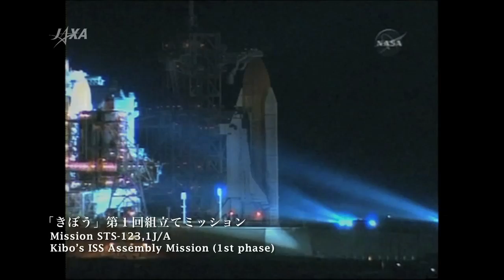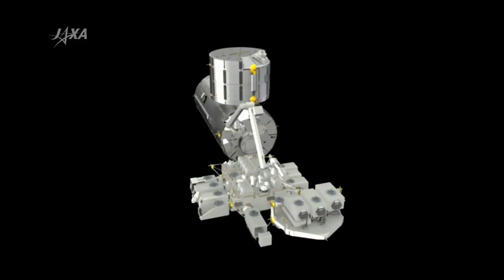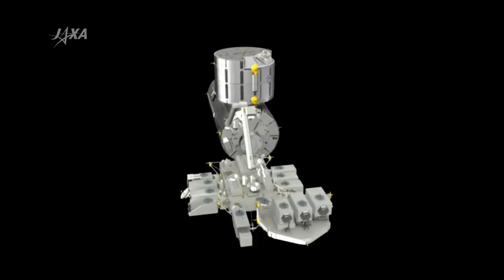The Future of Hope - Kibo Prologue to the Future - STS-127 2J/A Mission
The 2J/A Mission (STS-127), the last of the Kibo designated assembly flights, will deliver Kibo's external experiment platform, the Exposed Facility (EF), and an external stowage pallet, the Experiment Logistics Module-Exposed Section (ELM-ES), to the ISS. (JASRAC:V-0901126)